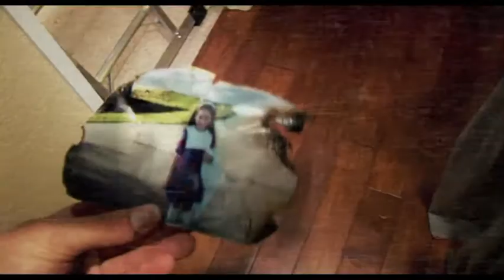Paranormal Activity 3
Release Date: October 21, 2011
Studio: Paramount Pictures
Director: Henry Joost, Ariel Schulman
Screenwriter: Christopher B. Landon
Starring: Not Available
Genre: Drama, Supernatural Thriller